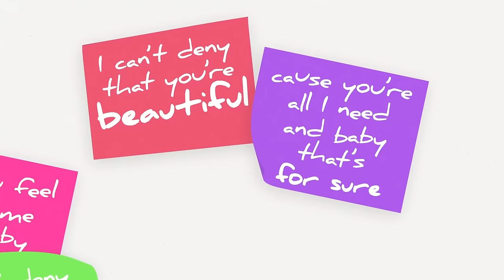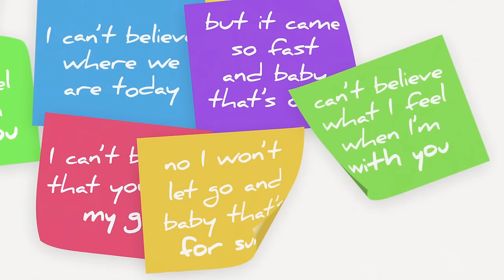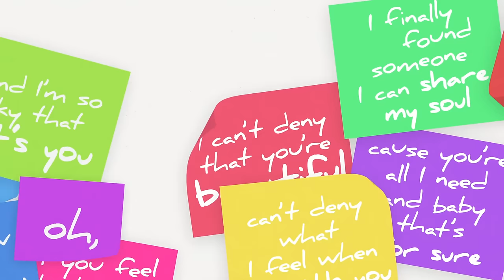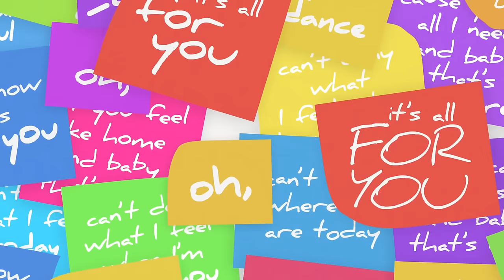We The Kings - Jenny's Song (Lyric Video)